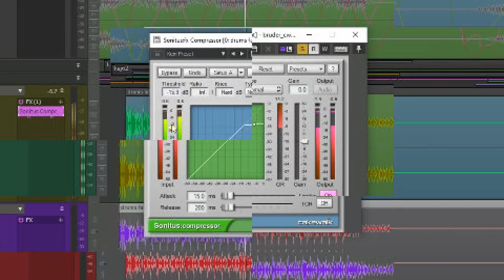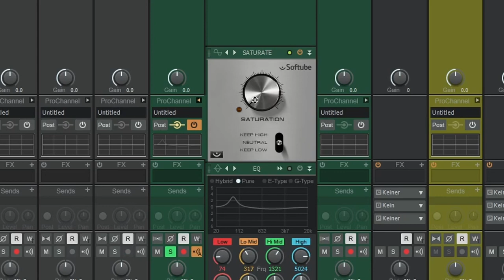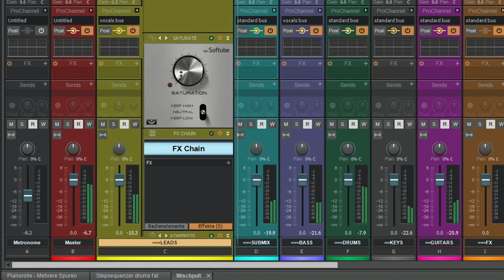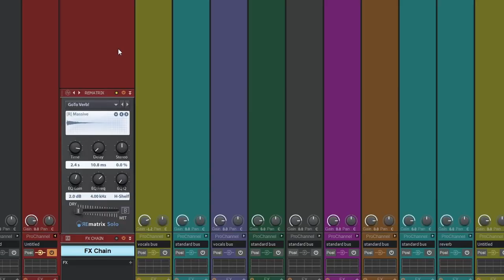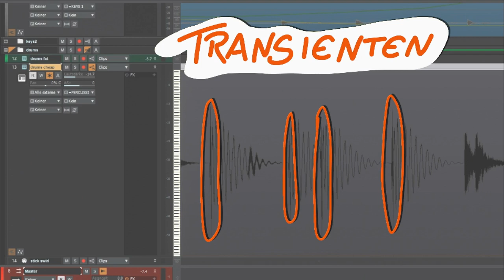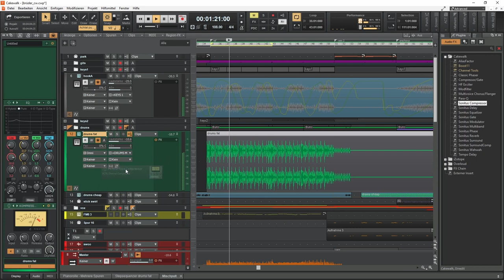Top-Plugins für den perfekten Sound: Meine Favoriten in Cakewalk by BandLab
Tauche ein in meine Welt meiner Cakewalk-Lieblings-Plugins, die meine Musikproduktionen auf ein neues Niveau heben. In diesem Video zeige ich dir, welche Plugins ich in meiner Produktion nicht mehr missen möchte und wie sie den Sound in meinem Cakewalk perfektionieren.